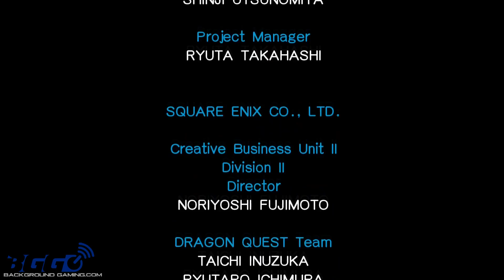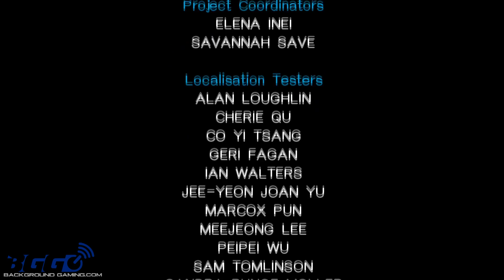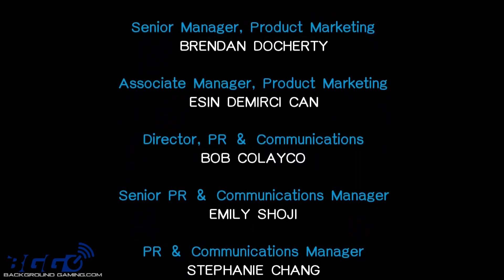Dragon Quest - Walkthrough - No Commentary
Step into the legendary world of Dragon Quest, the iconic JRPG that started it all! Play as the descendant of the great hero Erdrick on a quest to save the kingdom of Alefgard, rescue Princess Gwaelin, and defeat the evil Dragonlord who threatens the land.

Explore towns, caves, and castles as you battle monsters, gather powerful weapons and armor, and unravel the secrets of Erdrick’s legacy. With its charming graphics, memorable music, and engaging turn-based combat, Dragon Quest laid the foundation for generations of RPGs.

This no-commentary playthrough captures the full experience of this timeless classic, perfect for retro gaming fans and newcomers alike!

Timeline:
00:00:00 Intro
00:06:37 Journey Begins
00:14:07 Kol
00:22:53 Rimuldar
00:28:26 Exploring Alefgard
01:04:30 Princess Gwaelin
01:14:00 Seeking the Relics of Light
01:35:58 Charlock Castle & Dragonlord
01:50:21 Credits

Recorded by Saroxas from the BGG community